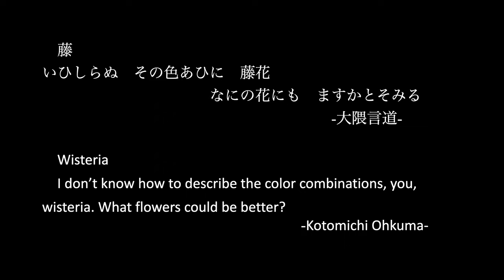[4K] Crystal Art Gem "枝垂藤/Weeping Wisteria"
藤
いひしらぬ　その色あひに　藤花　なにの花にも　ますかとそみる
大隈言道

Wisteria
I don’t know how to describe the color combinations, you, wisteria. What flowers could be better?